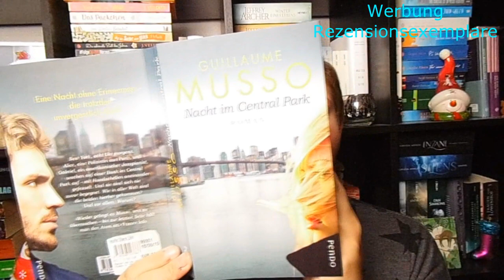Bücherwoche #48 ~ Ein wenig Romantik, der LESECLUB Musso und Berlin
Ein paar romantische Bücher, der LESECLUB-Musso und meine Reise ins wunderschöne Berlin. Dies sind nur einige Themen der aktuellen Bücherwoche :-)

Wünsche euch einen schönen 2. Advent

📚 Bücher
„Der Überflieger“ von Malcolm Gladwell
Erschienen: 2010 im Piper-Verlag
Zum Buch**
Preis: ca. 30,-Euro          Seiten: 270

„Geküsst in Tüll & Gummistiefeln“ von Svenja Lassen
Erschienen: 8. November 2018 bei Amazon
Zum Buch**
Preis: EBook 1,-Euro          Seiten: 290

„Nacht im Central Park“ von Guillaume Musso
Erschienen: 2016 im Piper-Verlag
Zum Buch**

„Diese Sache mit Paris“ von Franziska Erhard
Erschienen: 29. Oktober 2018 bei Amazon
Zum Buch**
Preis: 1,-Euro          Seiten: 340